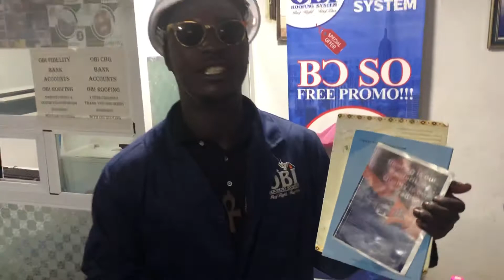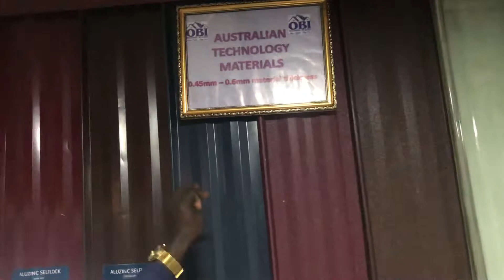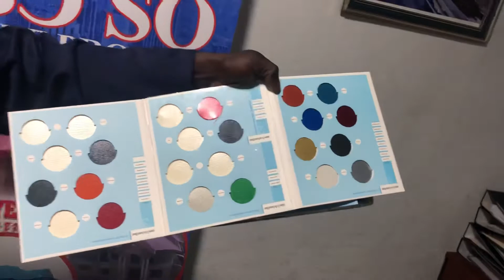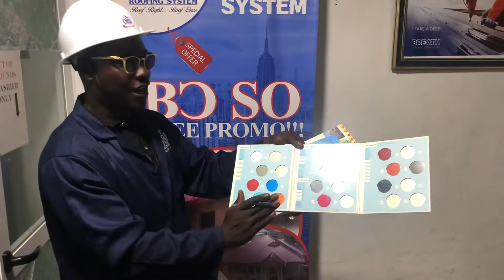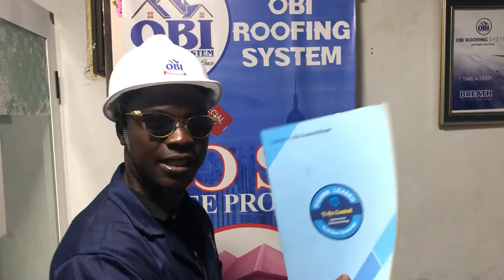Lessons on roofing materials by OBI Boamah. CEO of Obi Boamah group of companies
All social media platforms @obiroofingsystem

Location Ablekuma Point 5 Accra Ghana

Buy our OBI Triple coat Az150 color clear for a free installation across Ghana